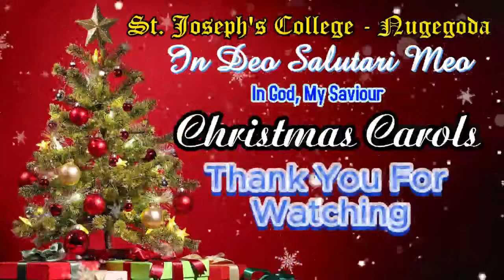St. Joseph's College, Nugegoda | Christmas Carols | Live 🔴